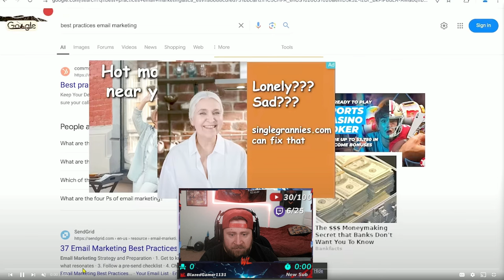Path of Exile 2 WITCH NECROMANCER Class Deepdive!